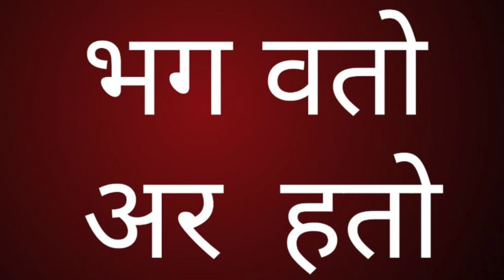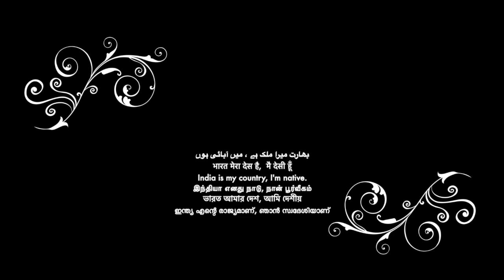पालि बुद्ध की भासा पढ़ना सीखें-1 How to read Pali Language -1||Team Twenty Two|सुधीर राज सिंह